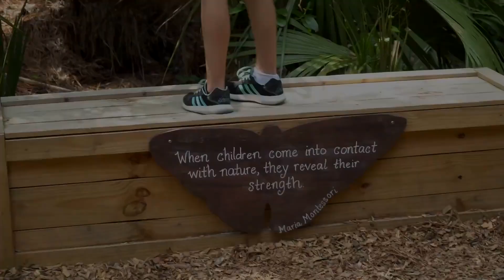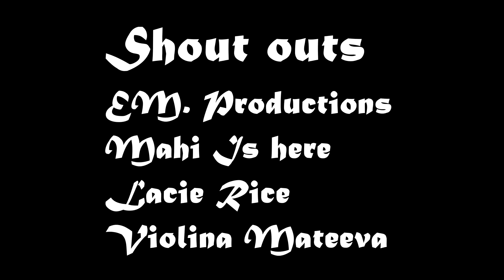SevenGymnasticsGirls - Kyra's Gymnastics At The Zoo!! (2018)